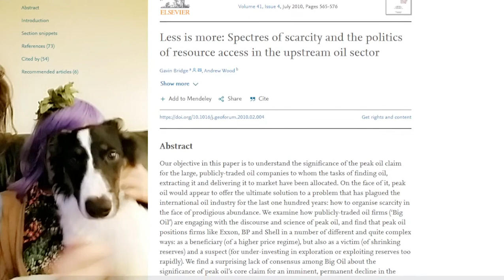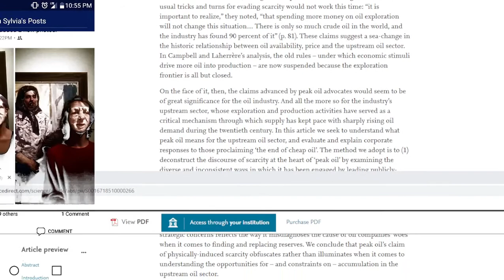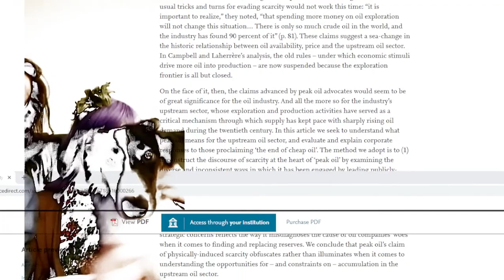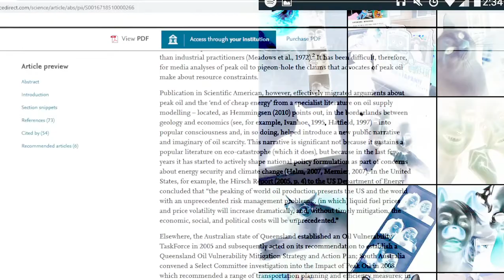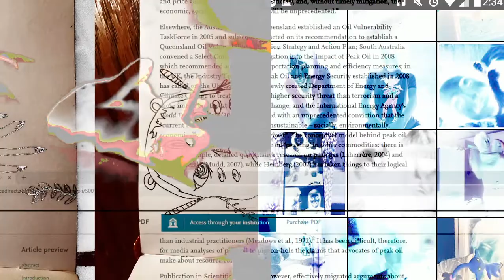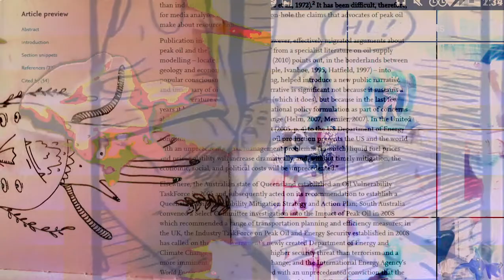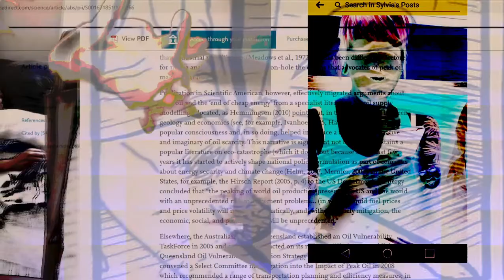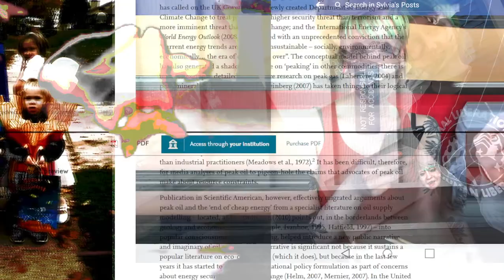[texture_pak_031] and THEN! we made pretend we were the magna carta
slow art break apart @slyvu